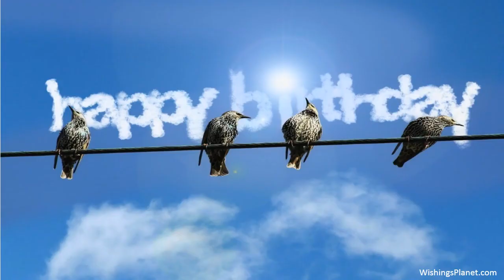Happy Birthday to Adnan